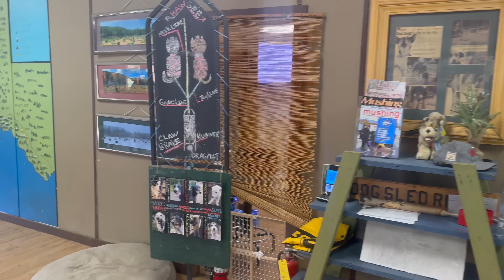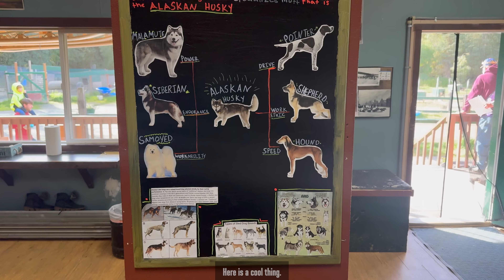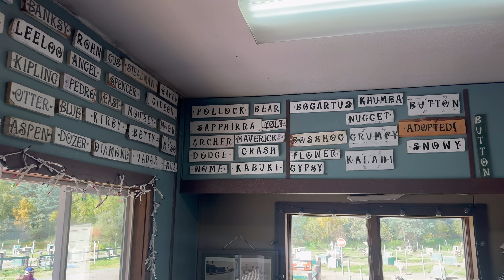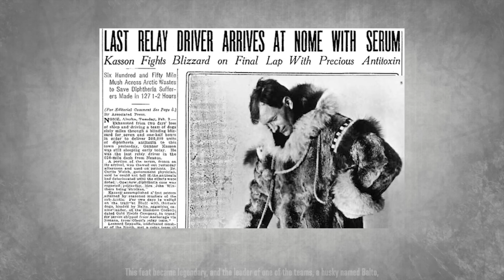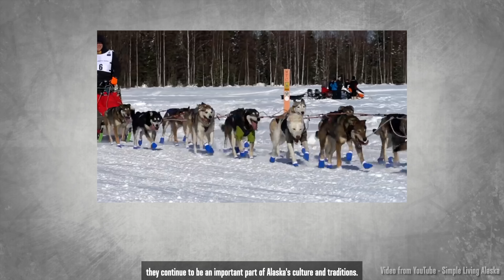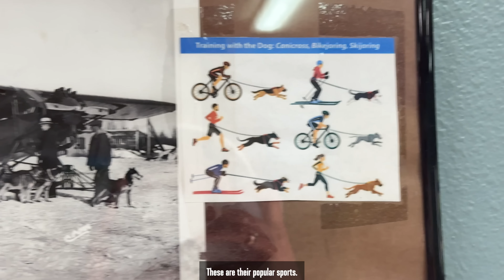Історії Виживання та Героїзму 🐶 Собачі Упряжки на Алясці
ЧЕРГОВИЙ ВИПУСК З РУБРИКИ «Як там в АЛЯСЦІ?» Відвідали одну з ферм собак, яких використовують в упряжках. Розповіли їх історію та особливості. Познайомились з людьми, які знають як ростити собак, щоб вони були сильними їздовими в упряжці. Показали одне з оздоровчих місць Аляски - теплі джерела Chena Hot Springs. Ми постарались вам показати усе тепло і добро, яке симіолізує Аляску. Тому бажаємо вам приємного перегляду і будемо вдячні за ваші лайки та коментарі. Ваші Надя та Віталік.

АЛЯСКА на лапах | Собачі упряжки і їх ЗНАЧЕННЯ | Легенди півночі